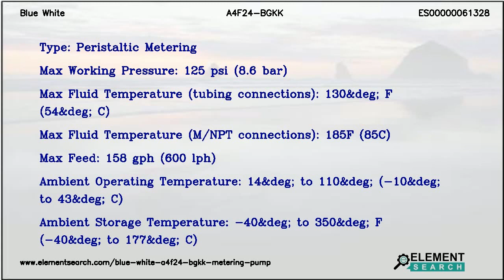Blue White A4F24-BGKK Metering Pump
Top Specifications:
Max fluid temperature tubing connections : 130&deg; F (54&deg; C)
Max fluid temperature mnpt connections : 185F (85C)
Max feed : 158 gph (600 lph)
Ambient operating temperature : 14&deg; to 110&deg; (-10&deg; to 43&deg; C)
Ambient storage temperature : -40&deg; to 350&deg; F (-40&deg; to 177&deg; C)

Blue White A4F24-BGKK Flex-Pro A4 Series Peristaltic Metering Pumps. Motor Brushless DC, Enclosure NEMA 4X (IP66), Polyester powder coated aluminum.